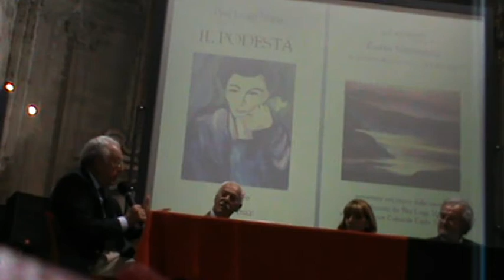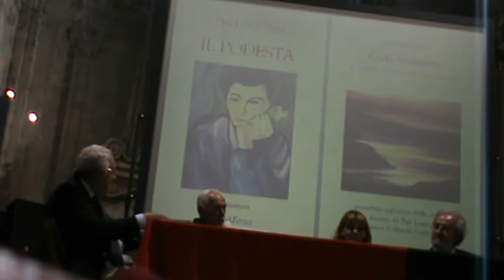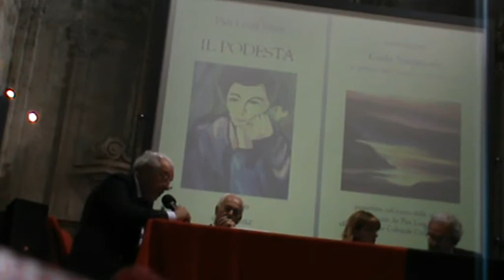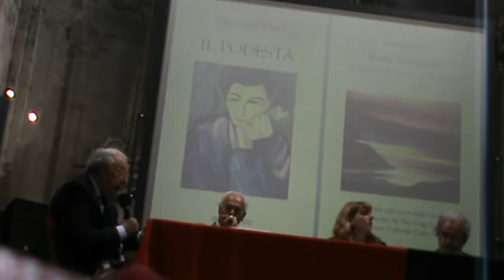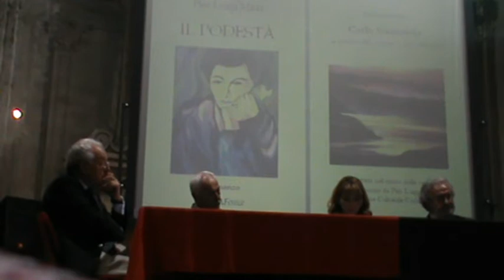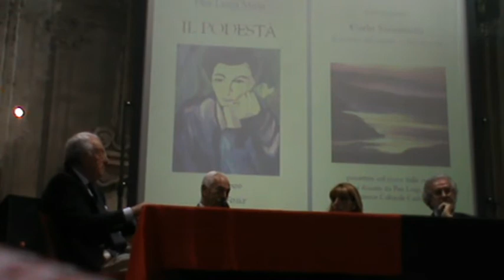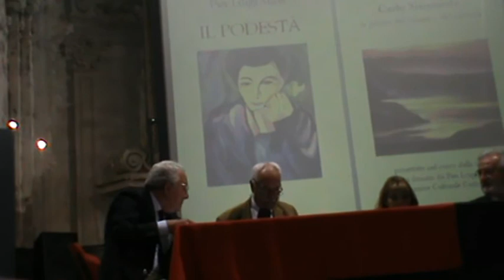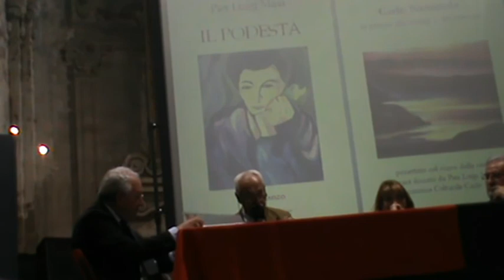Presentazione libro IL PODESTÀ Dott. Pierluigi Mina